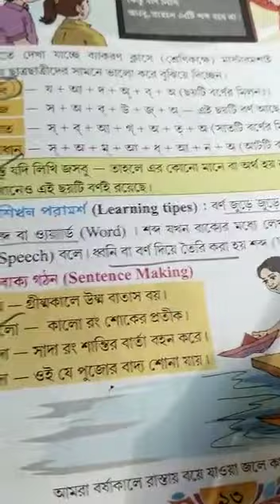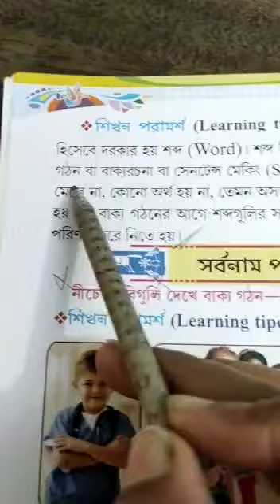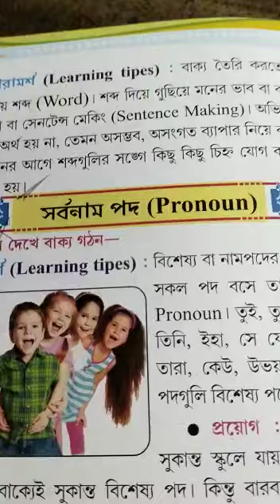Class I I Bengali Grammar class 2022 ( p-12-14) part 3